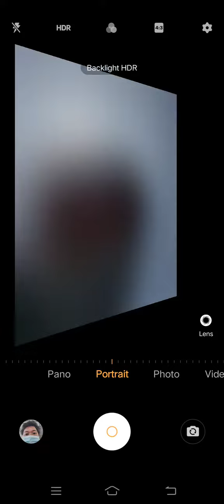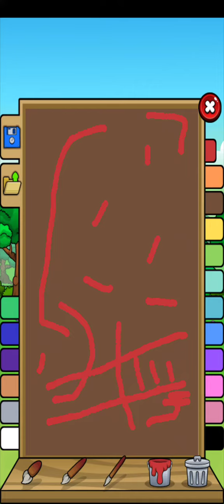Marvin Rey — Vlog 11,980